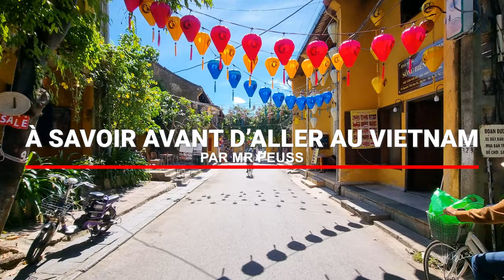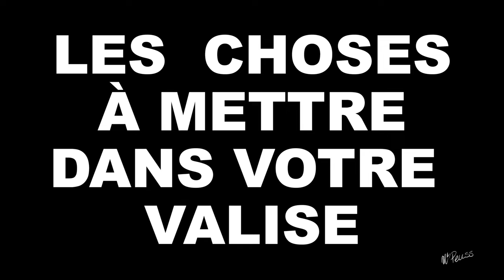Les choses utiles à savoir avant de venir au Vietnam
MISE À JOUR:

Pour les français, et 12 autres pays (non inclus la Belgique et le Canada désolé) depuis le 15 Aout 2023, vous avez 45 jours jours d'exemption de visa.

Depuis le 15 Aout 2023, vous pouvez également faire la demande d'un e-visa d'une durée de 90 jours, il peut être à entrée simple ou entrée multiple, amis Belge, Canadien et Suisse, vous pouvez aussi avoir ce evisa de 90 jours.

Dans cette vidéo, je vous donne plusieurs choses utiles à savoir avant de partir au Vietnam.

Vous y trouverez entre autres des renseignements sur les visas, les assurances, les cartes SIM, les hôtels et tout pleins de choses utiles à savoir.

Retrouvez mon ebook complet de plus de 250 pages sur le Vietnam avec tout mes conseils, mes itinéraires, bonnes adresses de choses à faire et à visiter, des hôtels, restaurants, rooftops et j'en passe... disponible dès maintenant sur mon site:

Pour ouvrir un compte chez la banque N26 et avoir une carte de paiement sans frais et avec le taux de change du jour:

Pour toute réservation simple et rapide de billet d'avion, bus ou train au Vietnam: